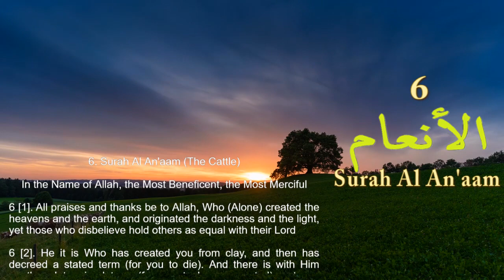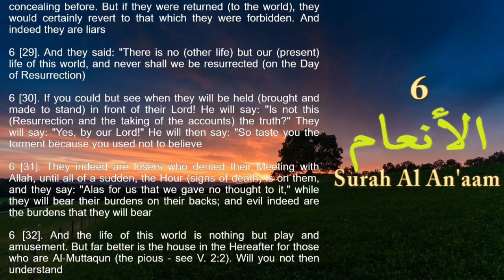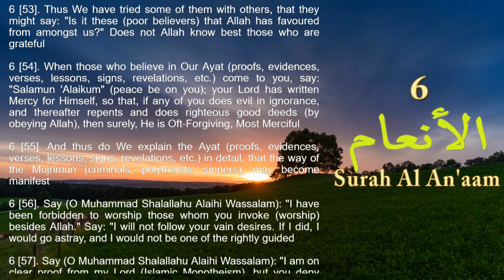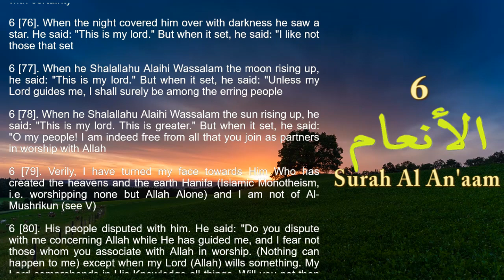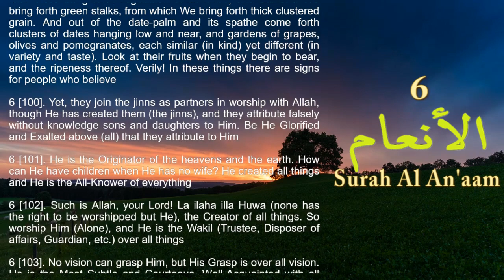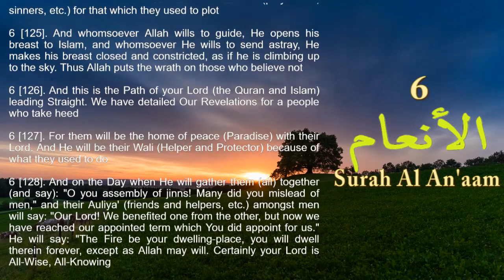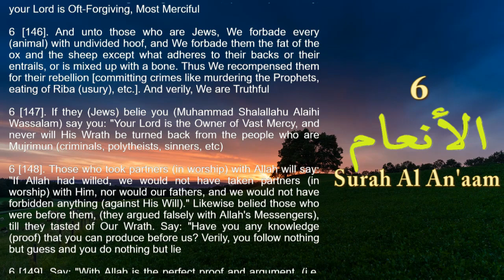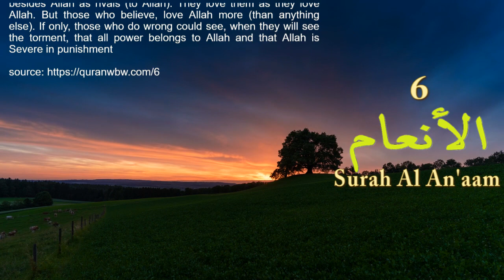is read the translation of the Quran - Surah Al An'aam (The Cattle)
is read did the translation of the Quran  -  Surah Al An'aam (The Cattle).

Surah Al An'aam is the 6th letter in the Quran. Named Al An'aam because in it the word An'aam is mentioned which means cattle. This letter also discusses the relationship between the customs of the polytheists. For polytheists, livestock can be used as animal offerings to draw closer to Allah.
Apart from discussing livestock, Surah Al An'aam also explains the 10 wills of Allah that must be fulfilled by every Muslim or Muslim woman.